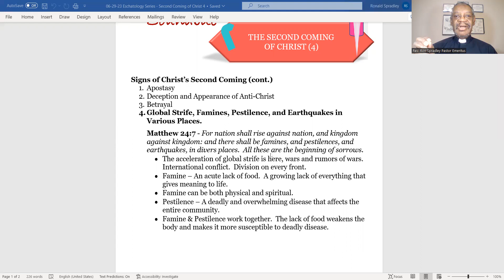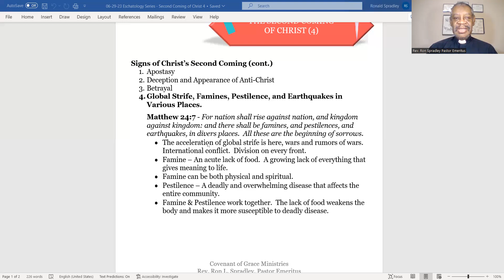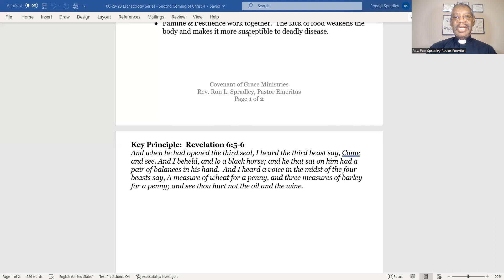06 29 23 Eschatology Series Second Coming of Christ 4